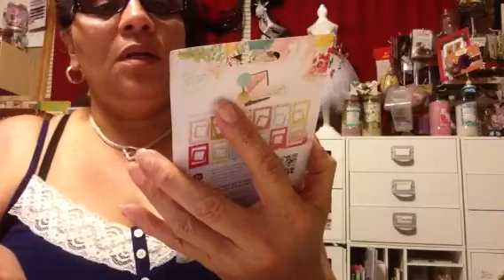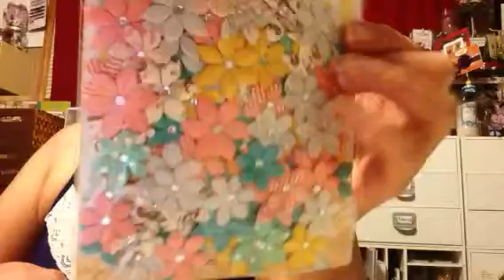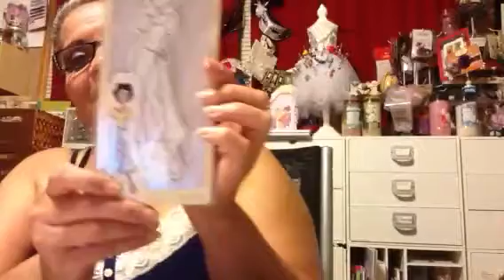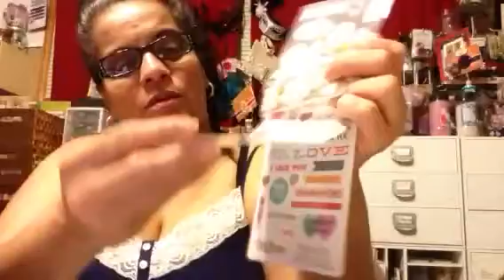Prima's from yourscrapbooksupply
Love love my new toys